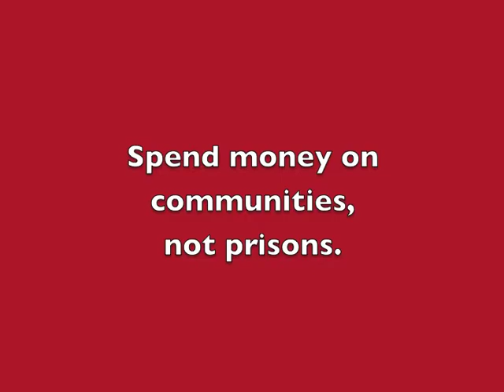Rally July 9: No More Prisons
Two actions coming up:

Gather at 11am at the King County Juvenile Detention Center (12th and Alder). Citizens fighting the proposed new $200M juvenile jail will march with opponents of the toxic biomass incinerator downtown and those battling the racist gentrification of Yesler Terrace. The march will wind through through Yesler Terrace and end with a 1:30pm press conference at the King County Courthouse.

JULY 26:
Gather at NOON for MASS ACTION to block shift changes and shut down the King County Juvenile Detention Center.

NO MORE PRISONS.